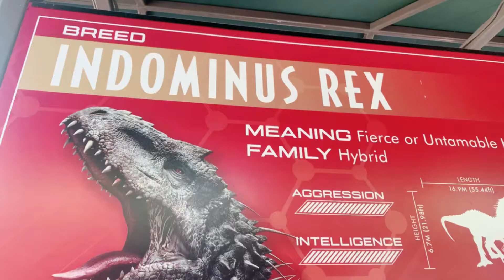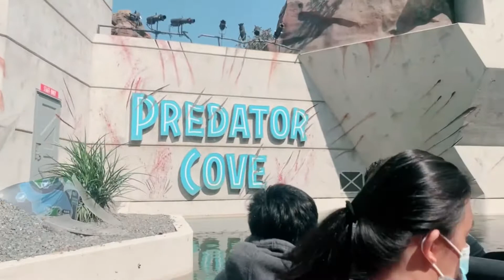𝐓𝐇𝐄 𝑵𝑬𝑾 𝐉𝐔𝐑𝐀𝐒𝐒𝐈𝐂 𝐖𝐎𝐑𝐋𝐃 𝑹𝑰𝑫𝑬 @ Universal Studio Hollywood